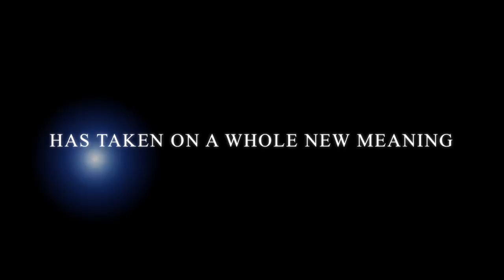1st Annual Foot Golf Day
This video is about 1st Annual Foot Golf Day